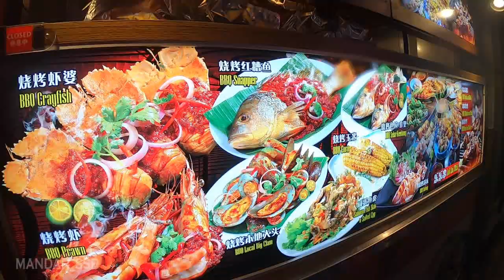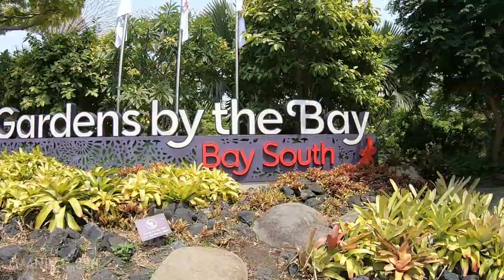Quick story of Singapore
Mumbai to Singapore
All shot by Go pro 7 black